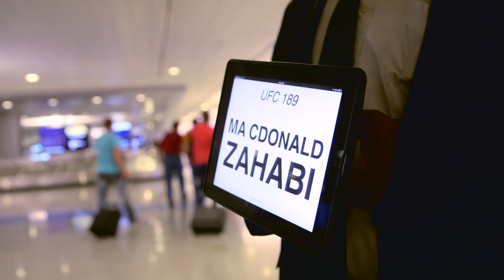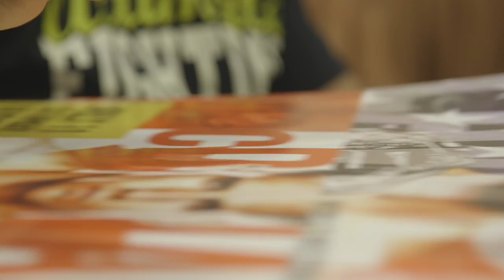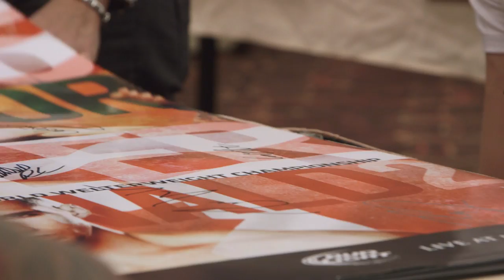UFC 189 Embedded: Vlog Series - Episode 7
On Episode 7 of UFC 189 Embedded, UFC International Fight Week is underway in Las Vegas. Featherweight headliner Conor McGregor dives right into the action in his adopted hometown with a high-end fan appearance before another training session. McGregor’s opponent Chad Mendes encounters a cancelled flight as he attempts to make his way to Nevada for the weekend’s title fight. Welterweight title challenger Rory MacDonald also arrives and temporarily eschews the Strip for a quieter locale. The rest of the UFC 189 stars trickle into the MGM where they check their weight and sign posters. UFC Embedded is an all-access, behind-the-scenes video blog leading up to the championship doubleheader at UFC 189: Mendes vs. McGregor, taking place Saturday, July 11 on Pay-Per-View.